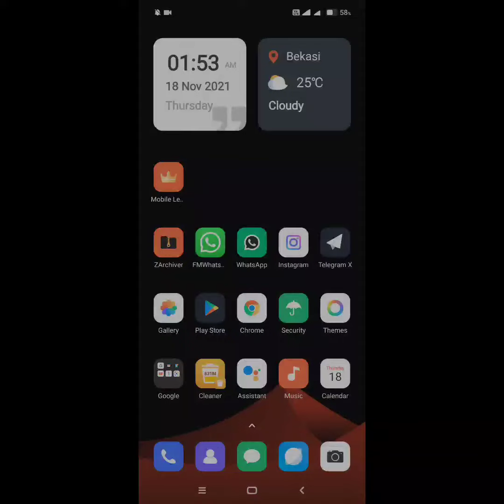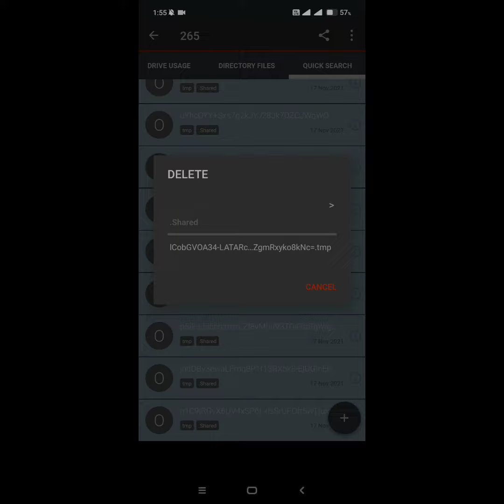CARA MENGHAPUS FILE LAINNYA DI HP XIAOMI | TUTORIAL ANDROID